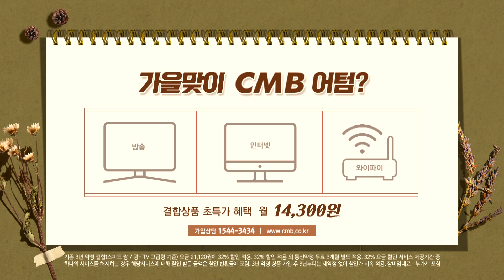[광주뉴스][시민기자단] 극락 친수공원의 아침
■ CMB뉴스

[앵커멘트]
CMB시청자들이 직접 제작하는 광주전남 시민기자단 뉴습니다.
가을이 오고 있는 광주 극락친수공원 영산강변, 안개와 여러 가지 꽃이 피어 아름다운데요. 그 현장에 정규석 시민기자가 다녀왔습니다.

[리포트]

물안개가 피어오르는 광주 극락친수공원 영산강변, 자전거 탄 시민이 안개를 뚫고 달려오는데요. 안개에 쌓인 아침 햇살이 우윳빛으로 핑크뮬리를 하얗게 어루만집니다.

분홍색 파스텔로 그린 듯한 핑크뮬리가 강변 가득 피었는데요. 핑크뮬리는 물방울 대신 진주를 매달고, 거미줄은 조롱조롱 옥구슬을 걸었습니다.

강변이나 습지처럼 물 많은 곳에서 자라는 억새가 영산강변에서 하얗게 피었는데요. 서창들녘 억새는 축제가 열릴만큼 유명합니다.

강아지 꼬리를 닮은 강아지풀은 벼과 식물이라 사람이 먹을 수 있는데요. 옛날에는 흉년에 강아지풀을 쌀 대신 먹기도 했습니다.

우리말 이름으로 ‘살살이 꽃’인 코스모스는 신이 세상을 아름답게 할 꽃으로 코스모스를 처음 만들면서 여러 색으로 만들어 색상이 다양합니다.

아침 일찍 강변 코스모스길을 산책하던 시민이 소감을 말하는데요.

“제가 수술하고 굉장히 우울했는데 저희 남편과 같이 캠핑카를 타고 이렇게 영산강 축제한다고 그래서 왔는데 좀 늦었지만은 어젯밤에 여기 옆에서 캠핑하고 이렇게 코스모스길을 걸으니까 너무 좋습니다.”

가을이 깊어가는 아름다운 극락친수공원 영산강변에서 CMB 시민기자 정규석입니다.